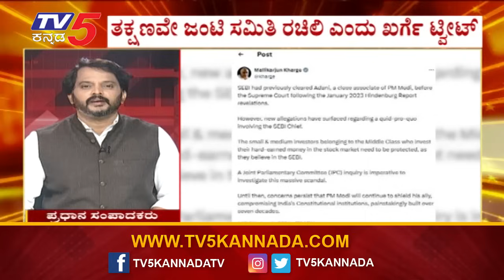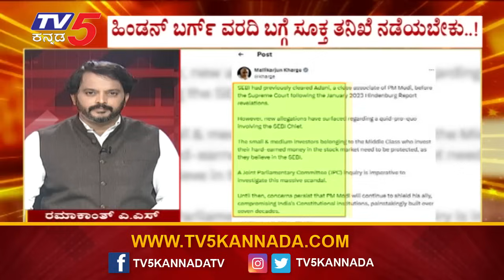ಅದಾನಿ ಷೇರ್ ಹಗರಣ ಮತ್ತೆ ರಕ್ಷಿಸಿಕೊಳ್ತಾರಾ ಮೋದಿ? | PM Narendra Modi |Hindenburg | Adani | Ramakanth Aryan